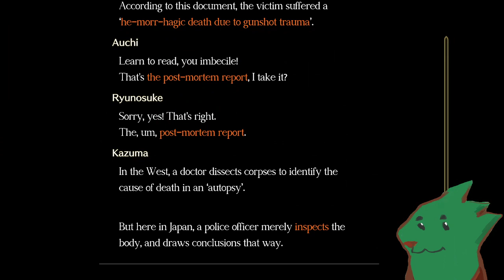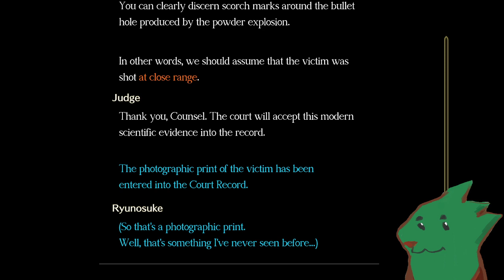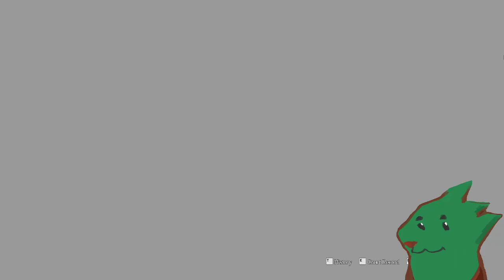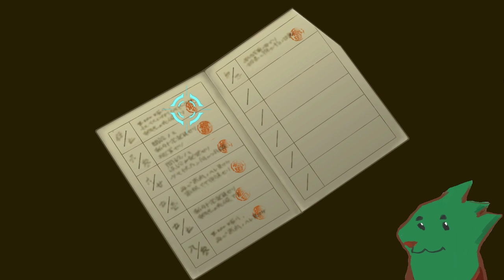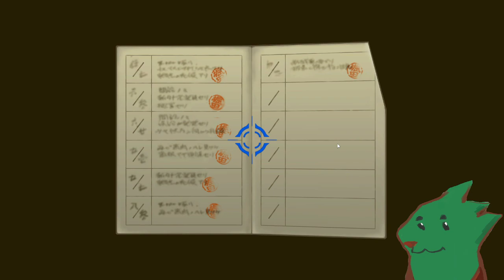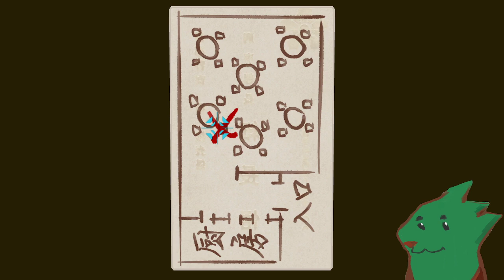The Great Ace Attorney Chronicles Part 1